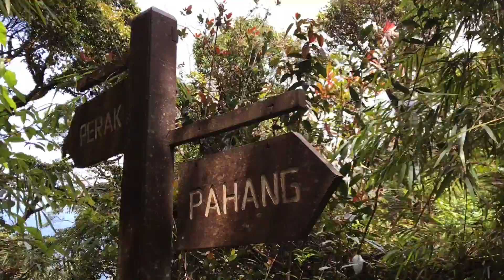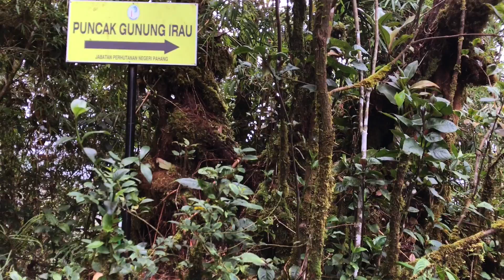Cameron Highland | Travel Vlog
Making vlog for the first time on a short weekend getaway to Cameron Highland. The last time I went to Cameron Highland was like 9 years old and totally have got no memory about it. 2 days 1 night in 6 minutes, that's pretty much everything up there. Good weather, lovely tea plantation, but bad traffic and please avoid those fake farms.

Gear used:
- Apple iPhone 7 Plus
- Fujifilm XT-10 with 18-55mm Kit

1. grapes ft. J Lang & Morusque - I dunno
2. grapes - another one